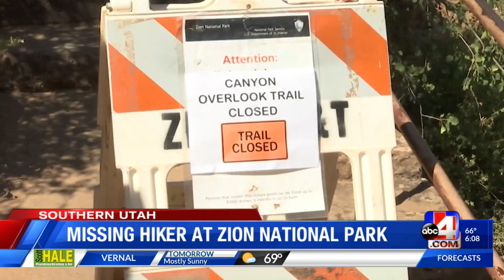Missing hiker at Zion National Park